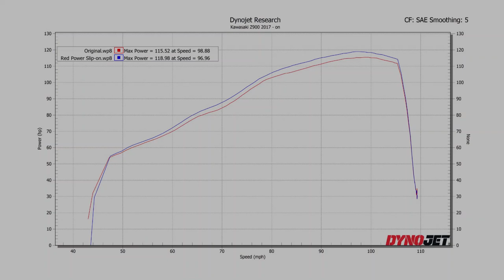Scorpion Red Power Slip-On Exhaust Kawasaki Z900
Video from Scorpion Exhausts showcasing the change in performance and sound when the Kawasaki Z900 is upgraded with a Red Power Slip-On exhaust.

Moto Machines

45891 Woodland Rd. #115